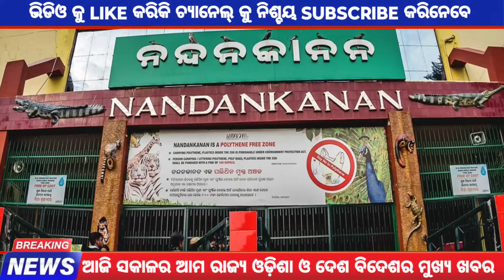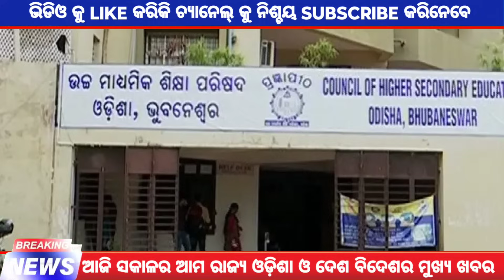today's morning news odisha | 24 dec 2023 | kalia yojana | heavy rain in Odisha | pm kisan yojana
Jay Jagannath 🙏
                      Friends welcome to my official news YouTube channel " NEWSBOY CHANDU " . Where you get two detailed top news videos everyday at 4.30 AM and 4.30 PM  .

🔥 Online ରୁ ଟଙ୍କା ରୋଜଗାର କରିବାକୁ ଚାହୁଁଥିଲେ

1. This video has no negative impact on the original works (It would actually be positive for them)
2. This video is also for teaching purposes
3. It is not transformative in nature
4. I only used bits and pices of videos to get the point across where necessary

Search Related :-

NewsBoY Chandu
Odia News